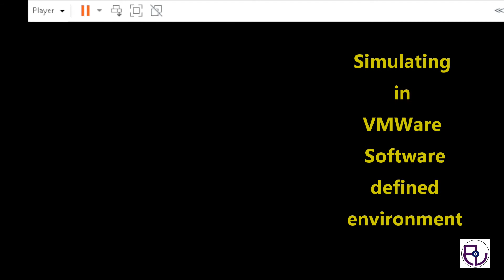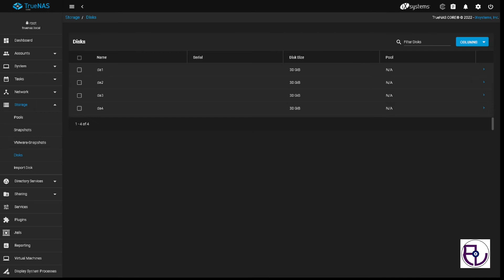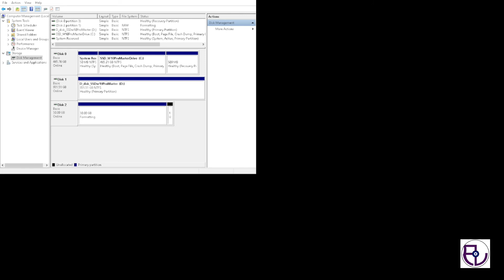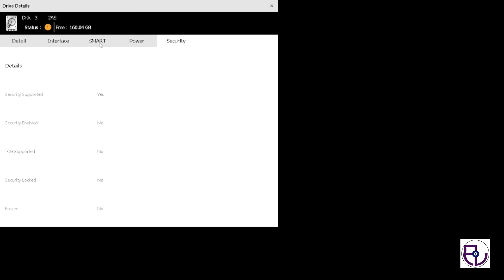TrueNAS13 disk issues Seagate SeaTools; truenas critical error data integrity issues Raid-z2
Sata Hard Disk drive longevity issues, leading to critical error These errors are ranging from unrecoverable sectors, unreadable pending sectors, failing self-test even it is not capable of hosting Self-Monitoring, Analysis and Reporting Technology - "SMART mon tool" test leading to making disk offline from the pool. we developed a simulated environment and performed similar test did not find any issues and then we verified the issues using SeaTool 'SMART' data reveals exuberantly high read error rate, seek error rate, Power on hours etc. We should always keep new and tested hard disk drives and should have spare disk available for replacement on the system..